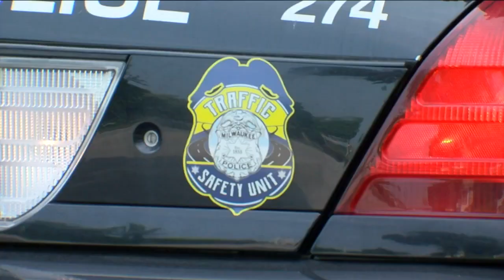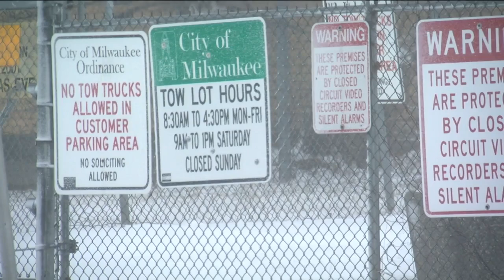Lawmakers seek to double reckless driving fines, maximum jail sentences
A bipartisan group of state lawmakers are introducing legislation to stiffen reckless driving penalties in Wisconsin.

The effort is being led by Republican state representative and former Milwaukee alderman Robert Donovan.

“It is vitally important that we say enough’s enough,” said Rep. Donovan.

Donovan says he thinks deterring reckless driving behavior requires doubling the punishments to ensure accountability.

“The only way that this can really send a strong message is by getting tough with the individuals who engage in this activity,” he said.

That’s why Donovan authored a pair of bills focused on increasing penalties.